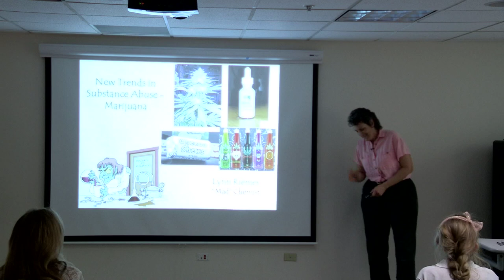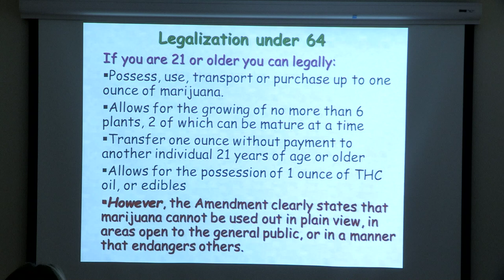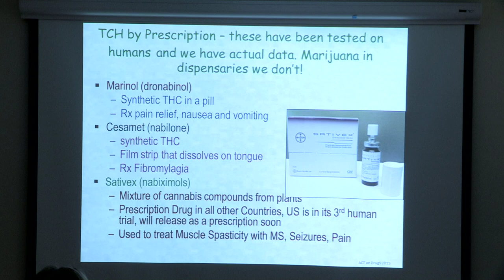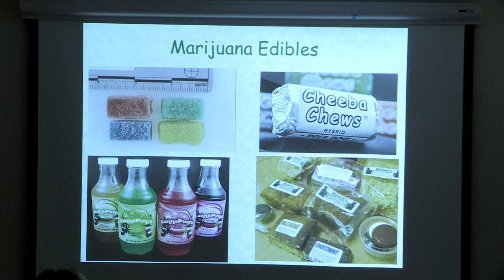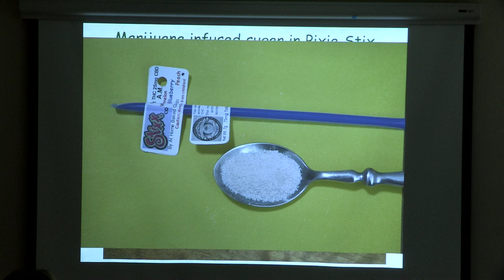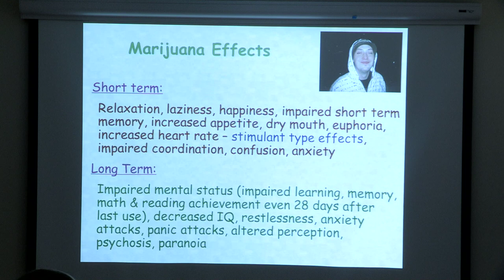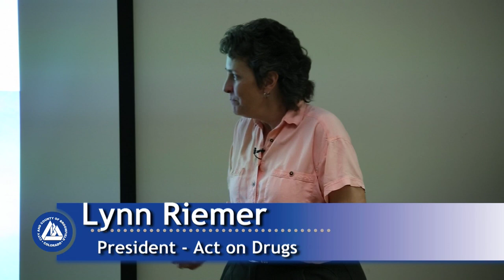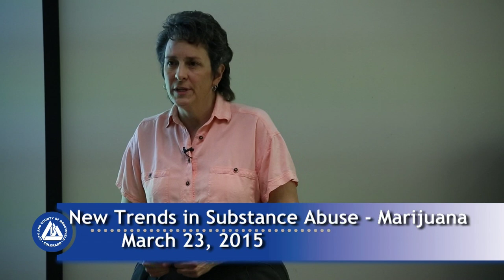"New Trends in Substance Abuse: Marijuana" Presentation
Check out Lynn Riemer's educational presentation on marijuana given to Broomfield Teen Councilmembers and other community members on March 23, 2015. Riemer is the president of the Act on Drugs organization, with a  regional and national reputation as a speaker, trainer, and advocate on the issues related to substance abuse. As an experienced chemist and prior member of the North Metro Drug Task Force in Colorado, her  experience brings a real, personal, and vivid face to the issues presented by illicit drug use.

ACT on Drugs, Inc., a non-profit 501(C)(3) organization with a mission to educate parent’s, teens, and professionals about addictive and psychoactive substances, both legal and illegal, which are available in their community. The staff consists of qualified educators/trainers with extensive experience in substance abuse education and knowledge of the medical consequences of substance abuse.